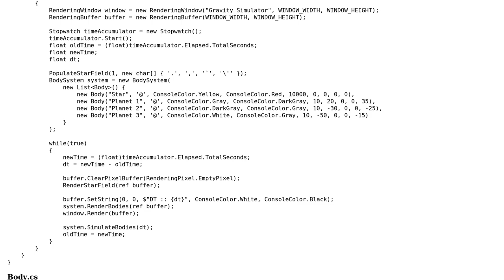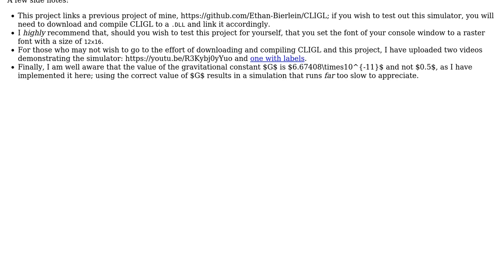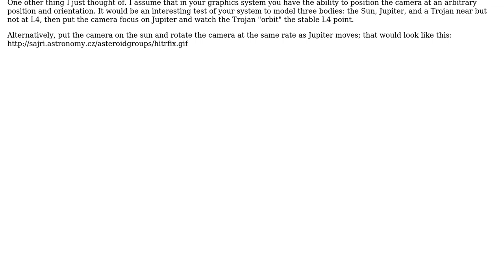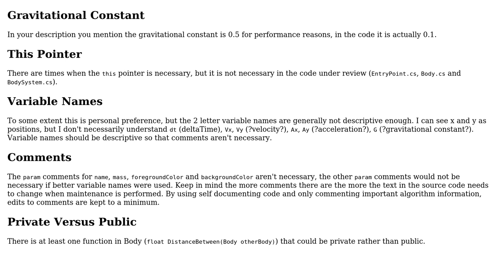Code Review: Simulating a Solar System Using Command-Line Graphics (2 Solutions!!)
Code Review: Simulating a Solar System Using Command-Line Graphics

With thanks & praise to God, and with thanks to the many people who have made this project possible! | Content (except music & images) licensed under CC BY-SA | Music | Images & others | With thanks to user pacmaninbw user Ethan Bierlein user Eric Lippert and the Stack Exchange Network Trademarks are property of their respective owners. You are responsible for your own actions.